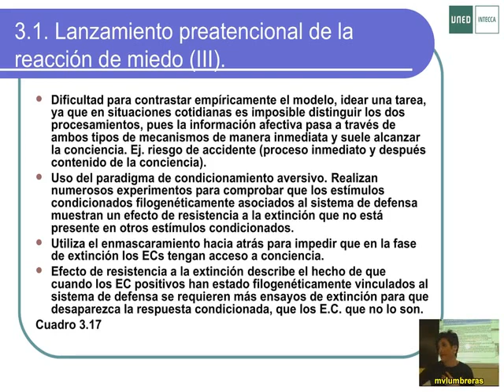05 Emocion Lumbreras 2014 Uned - Grado Psicología